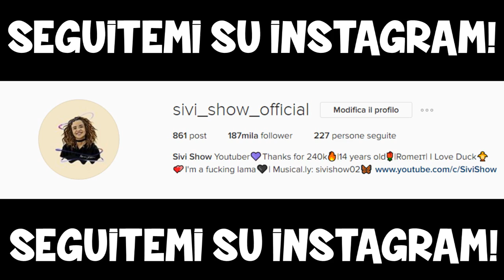PROVA A NON PIANGERE! [100% IMPOSSIBLE]